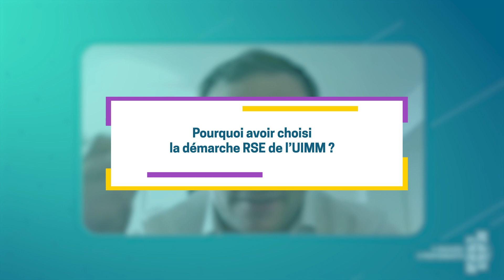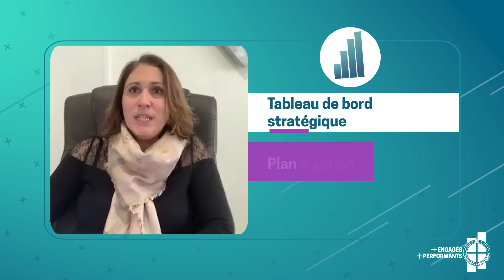Démarche RSE + engagés + performants : Témoignages d’industriels